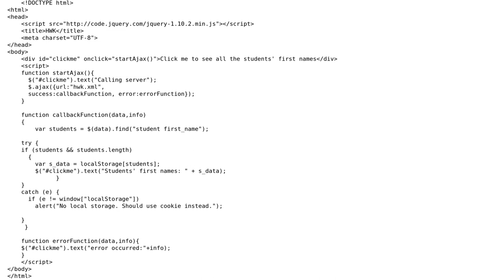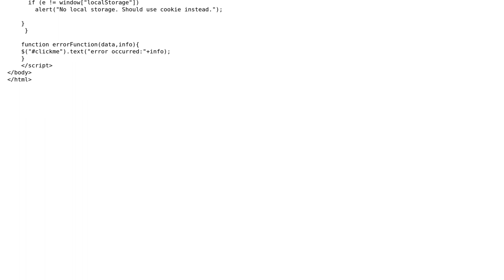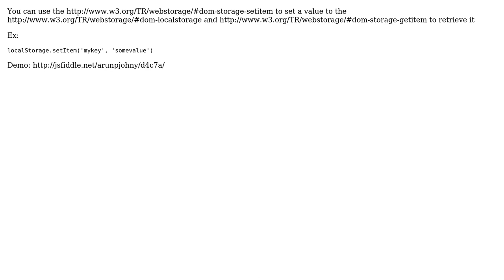How do we store a string in localStorage? (4 Solutions!!)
How do we store a string in localStorage?

With thanks & praise to God, and with thanks to the many people who have made this project possible! | Content (except music & images) licensed under CC BY-SA | Music | Images & others | With thanks to user user2203774 user sahmed24 user Jay user Arun P Johny and the Stack Exchange Network Trademarks are property of their respective owners. You are responsible for your own actions.